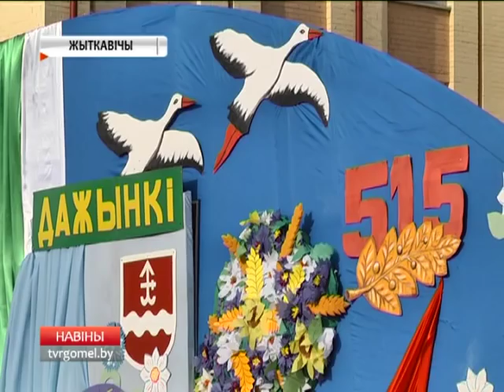"Дожинки" в Житковичах